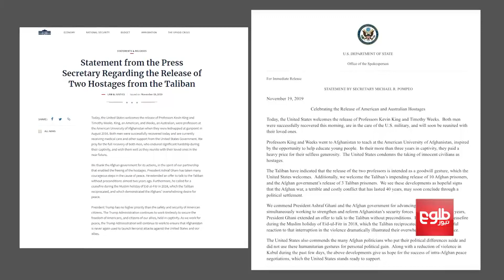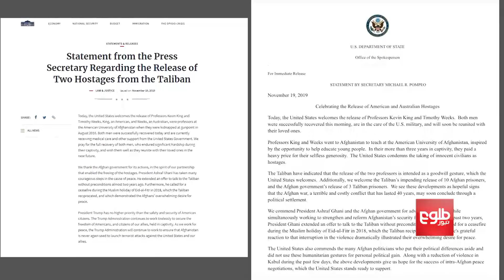امریکا از تبادله زندانیان استقبال می‌کند